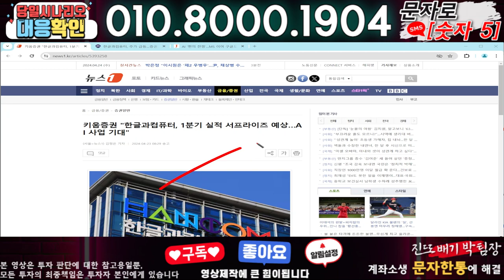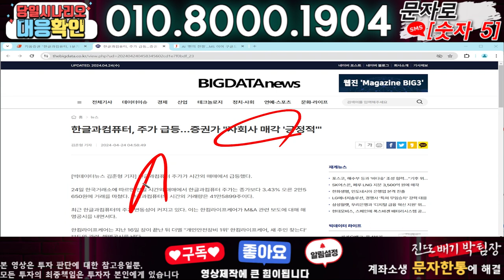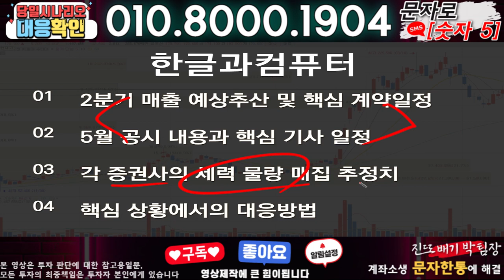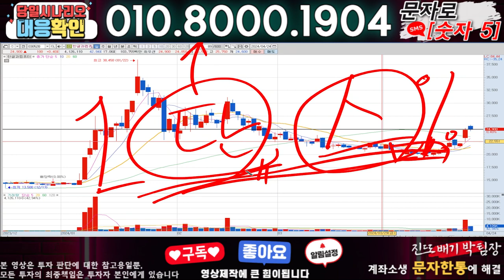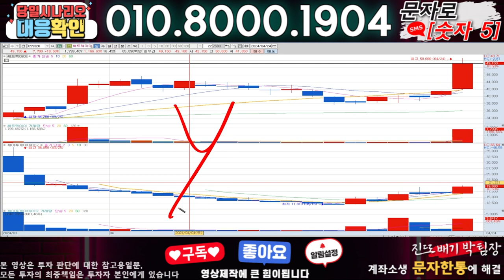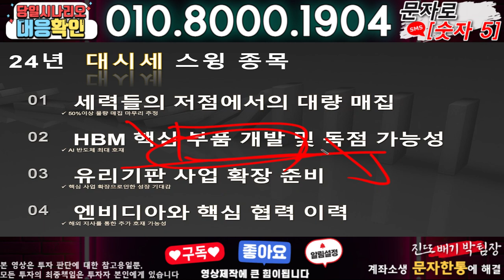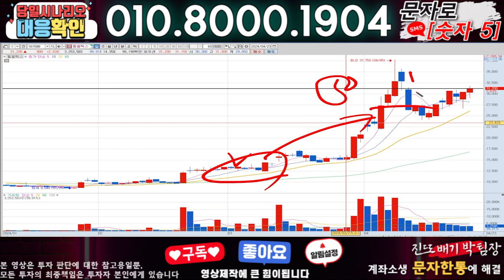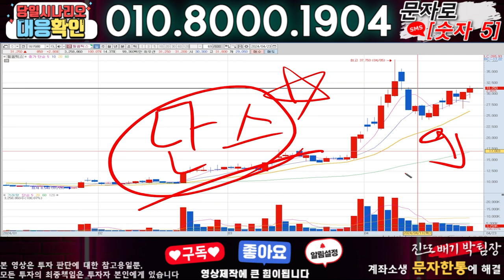한글과컴퓨터 ) 3분전 기습속보-공식입장발표!! 무슨일인가?